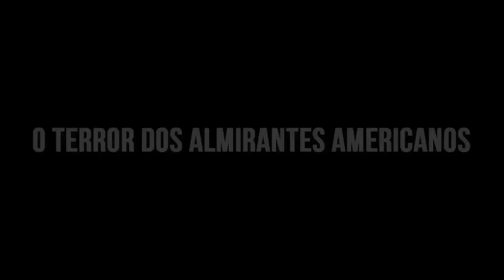A Operação Vingança (1943) - Perspectiva Americana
Isoroku Yamamoto era considerado o Almirante Japonês mais talentoso da Segunda Guerra Mundial. Seguindo os seus planos de combate, o Japão se tornou vitorioso em inúmeras batalhas no Pacífico, e mesmo depois das derrotas em Midway e Guadalcanal, continuou executando grandes ataques aéreos contra os Aliados. Quando a oportunidade chegou, os americanos decidiram eliminá-lo. Conheça neste vídeo os bastidores da Operação Vingança.

00:00 Introdução
01:00 O Terror dos Almirantes Americanos
05:08 O Serviço de Inteligência
06:18 Mensagem Interceptada
07:58 Os Preparativos
10:40 A Interceptação
13:45 Quem Abateu Yamamoto?

REFERÊNCIAS BIBLIOGRÁFICAS

CLOSTERMANN, Pierre. Fogo no Céu. Editora Flamboyant, Rio de Janeiro, 1966. p. 95-114.
P-38 Pilot Describes the Attack on Admiral Isoroku Yamamoto.
SAYS, D. H. Death of Admiral Isoroku Yamamoto.

Roteiro e Edição: Zander Klüser
Direção e Pesquisa: Zander Klüser
Revisão: Zander Klüser